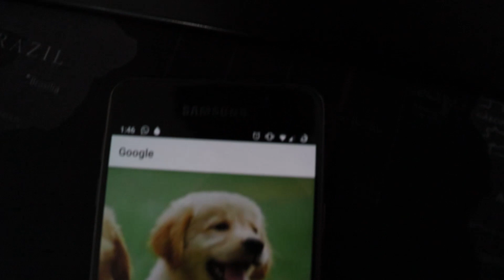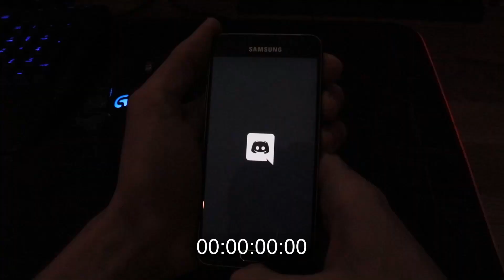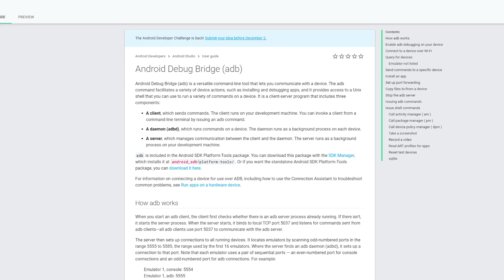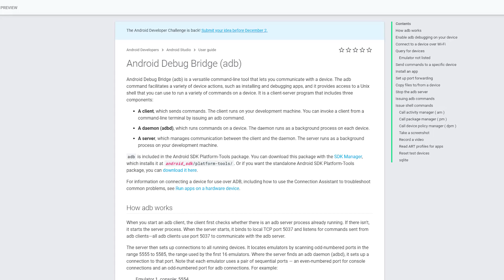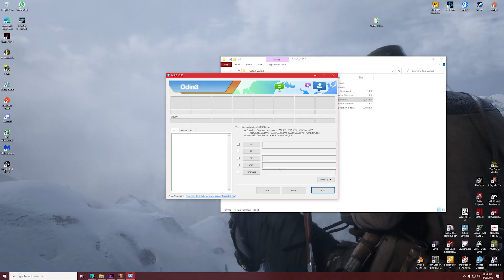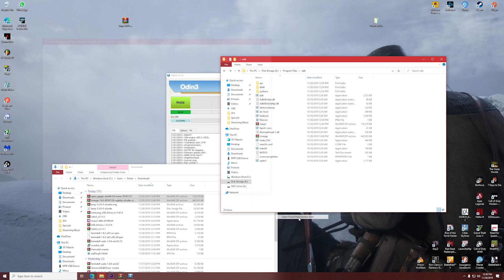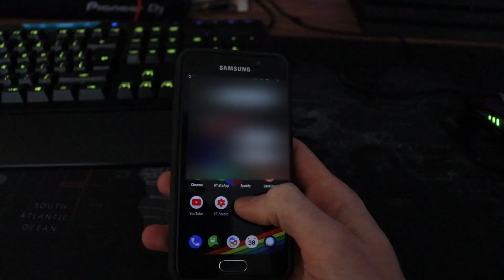Reviving my Samsung Galaxy A3 2016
I'm a day late :(
-Timestamps can be found in the comments!-

Don't forget to let me know what you think about this video bellow!
Advise, Compliments, Ideas they are all welcome!